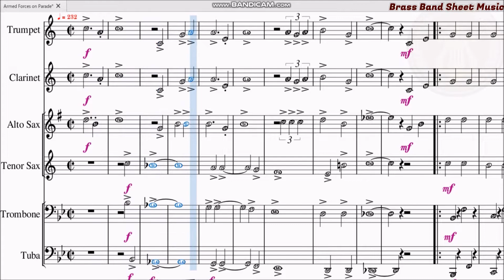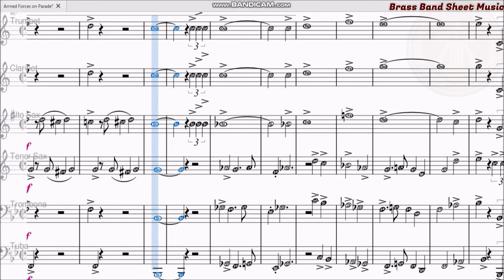Armed Forces on Parade استعراض القوات المسلحة